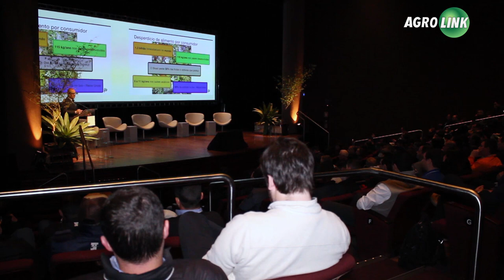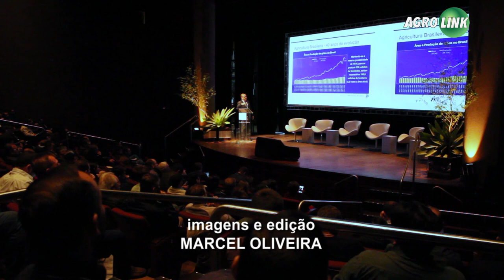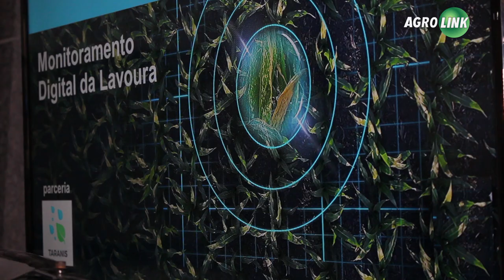Seminário Phytus: pesquisas buscam superar os problemas na lavoura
No IV Seminário Phytus pesquisadores de  área como fitopatologia, nematologia, entomologia, plantas daninhas e tecnologias apresentam estudos e iniciativas que estão ajudando a conduzir a agricultura no mundo e os desafios do setor no Brasil.